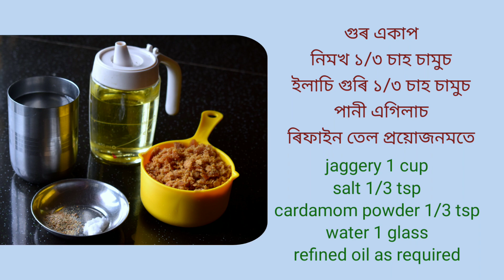ফেনী পিঠা/অসমীয়া পৰম্পৰাগত পিঠাৰ ৰেচিপি/ASSAMESE TRADITIONAL PHENI PITHA RECIPE/RICE FLOUR PANCAKES